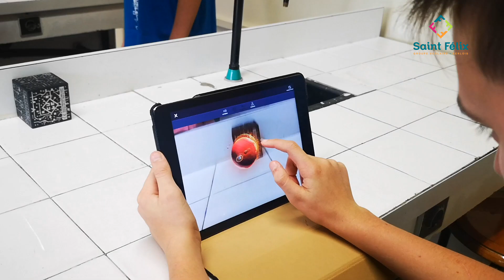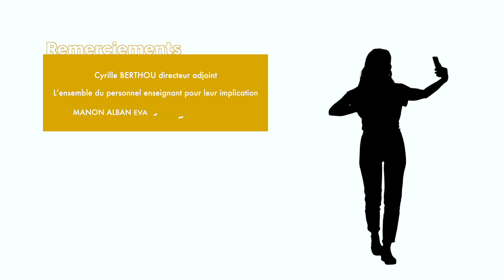Saint-Félix Kerlois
Présentation